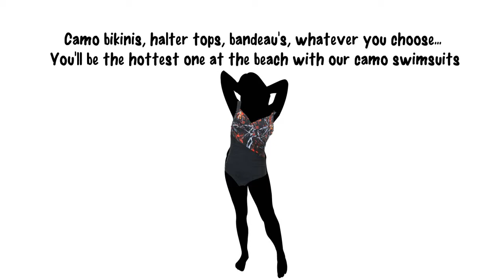Camouflage Swimsuits can make you Stand Out on the Beach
- Get ready for the summer season with these fashionable camouflage swimsuits and fun beach wear! These camo bathing suits come in a variety of styles, sizes and colors to choose from. From camouflage bikinis to halter tops and bandeaus American Outdoor Woman has all your needs covered for the hot summer months.